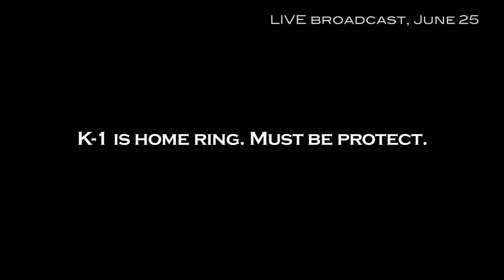Yamato vs. HIROYA: K-1 MAX -63kg Japan Tournament 2011 PV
Special promotional video for FIGHT FOR JAPAN "MAGES.presents K-1 WORLD MAX 2011 -63kg Japan Tournament FINAL"(June 25, 2011 / Yoyogi Stadium 2nd, Japan). Tetsuya Yamato vs. HIROYA!!

-63kg日本トーナメント1回戦で行われる、大和哲也×HIROYAの煽りVTRが到着！　FIGHT FOR JAPAN『K-1 WORLD MAX 2011 〜-63kg Japan Tournament FINAL〜』（6月25日／国立代々木競技場第二体育館で激突する両者に注目しよう！
■トーナメント出場選手：大和哲也／久保優太／才賀紀左衛門／裕樹／HIROYA／卜部功也／野杁正明／梶原龍児